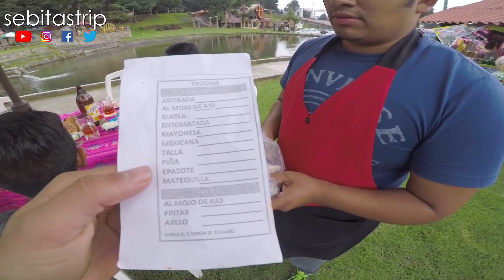Si visitas la CDMX tienes que ir a este lugar!!"LA MARQUESA" ¿como llegar? ¿que cuesta?